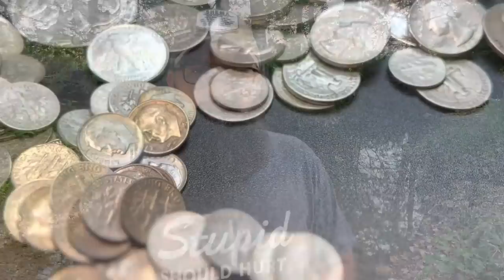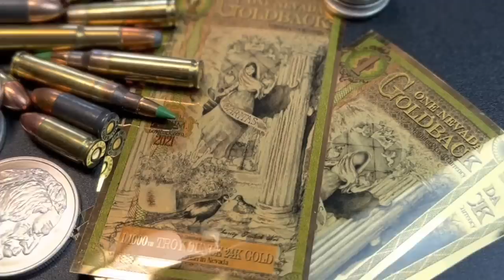China provoking our military. Get ready folks!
Here are some of the best Natural Supplements on the Market!

Bitcoin address - bc1q38fp6h2gfq3g37t2nykas64qlzhpk0cs6kwcla

Monero XMR address - 43e5WDX9aNPMDXLL4Bh352JiCG2xZVzxYCATNUpqxN4FCPSVLQgUiQr8HugX9GcRVdTqGb42vY9EK4BtPic2cC85DsESywp